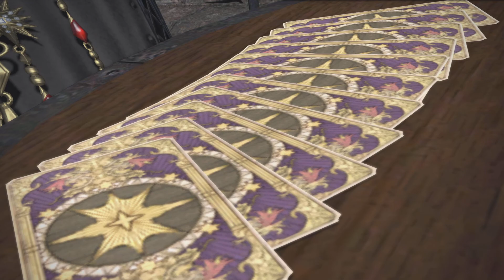FF14 GRANSEEDS メインクエスト：暁の帰還編 LV80-32 クリスタルの残光